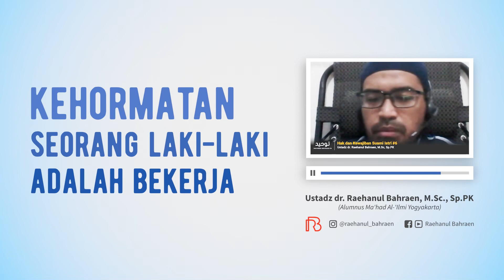KEHORMATAN SEORANG LAKI LAKI ADALAH BEKERJA - Ustadz dr. Raehanul Bahraen, M.Sc, Sp.PK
# KEHORMATAN SEORANG LAKI LAKI ADALAH BEKERJA
Yang wajib memberikan nafkah adalah suami. Kalau dibilang enggak ada kerjaan bohong, banyak pekerjaan di luar sana. Sebab pengangguran adalah gengsi dan malas. Contohlah tawakal seekor burung. Burung tidak tahu makanan di mana, yang penting keluar sangkar dulu. Ingat, harga diri laki-laki adalah bekerja.